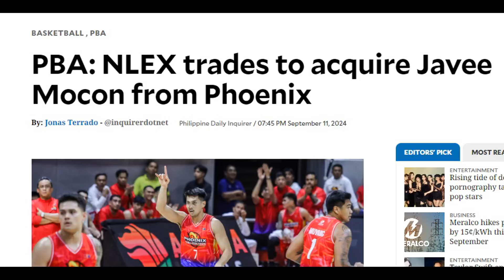WOW SMB NEW IMPORT, TEAM PLAYER PALA | MOCON NATRADE NA, PERKINS TO GINEBRA NEXT